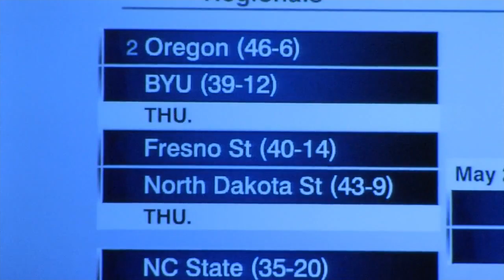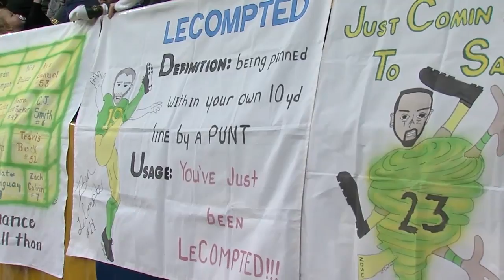Bison Video Blog: Softball update, special teams position previews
Join WDAY sports director Dom Izzo and The Forum's Jeff Kolpack for the latest Bison Video Blog.